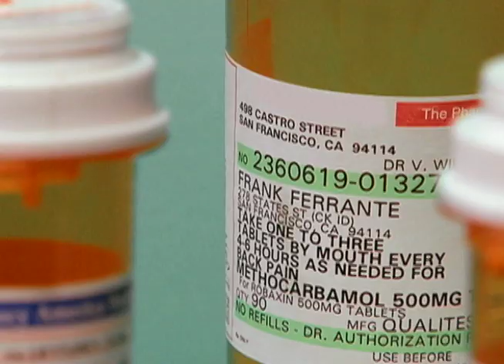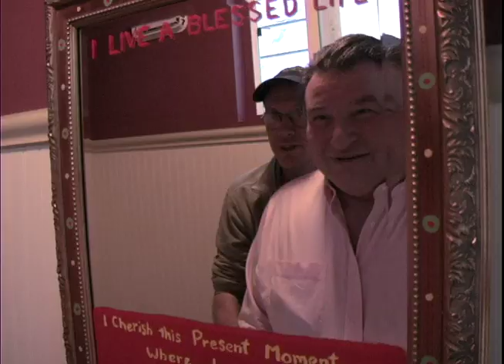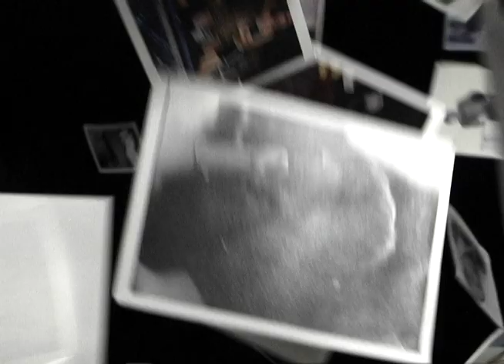MAY I BE FRANK TRAILER (EXTENDED VERSION)